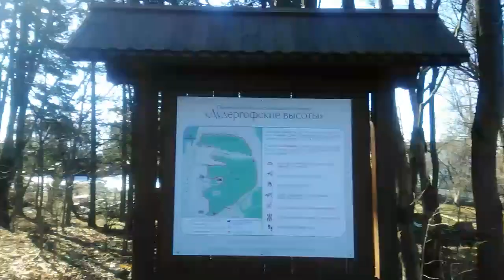Дудергофские высоты. 6.04.2019.